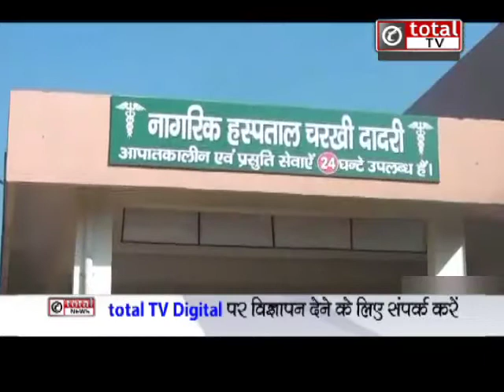Coronavirus- Haryana में इतने मामले आए सामने, देश में अबतक 2 लोगों की मौत